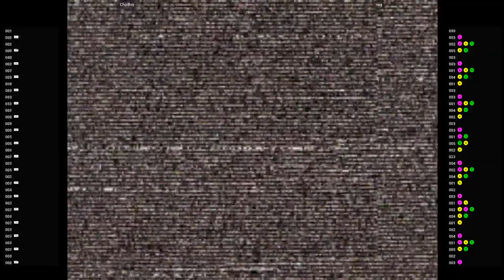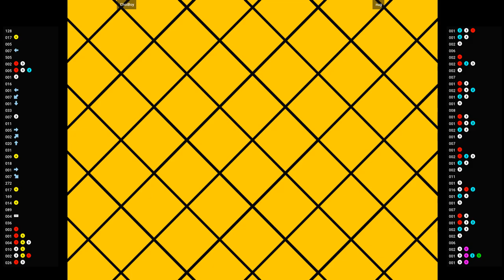CVS2 🕹 ChoiBoy VS nug